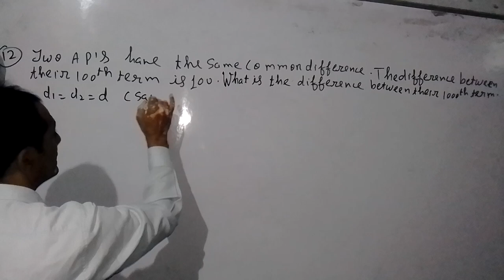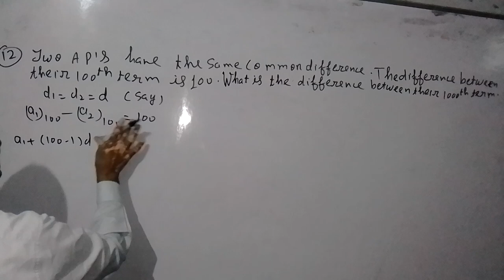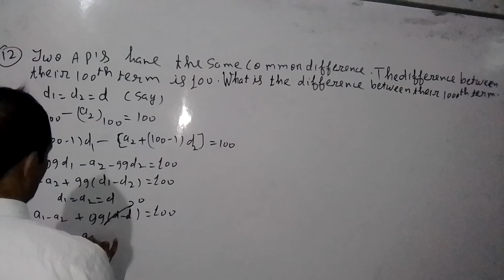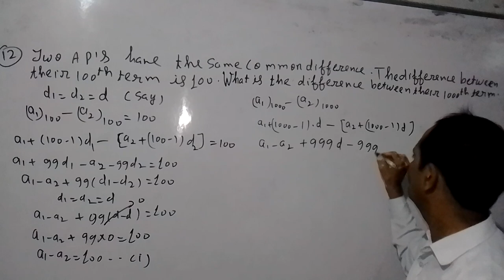29 October 2022(2)